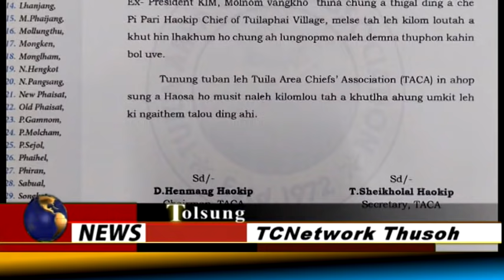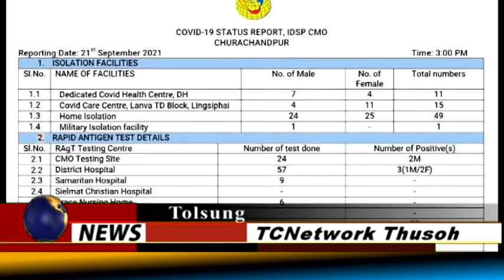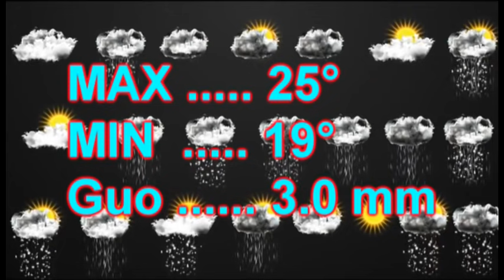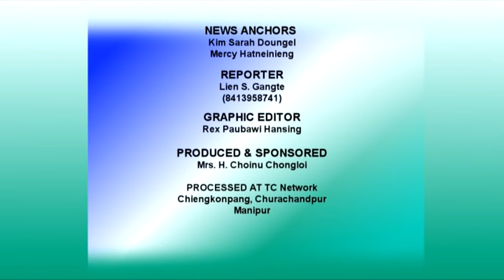21 09 2021 TCNetwork Thusoh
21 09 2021 TCNetwork Thusoh